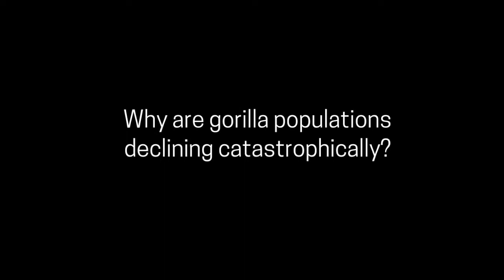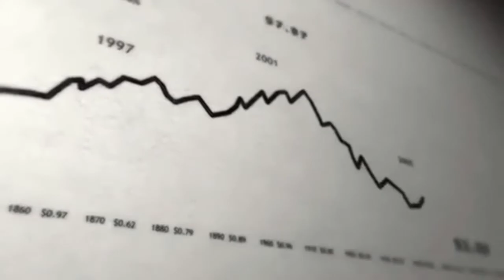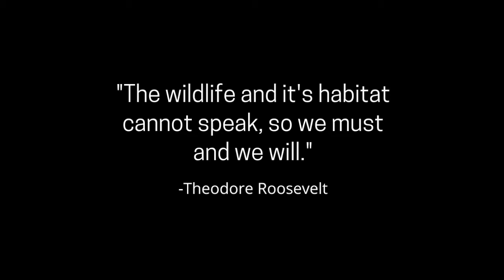Gorilla Extinction (Digital Story)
Due to poaching, habitat loss, and the Ebola virus, gorillas have become critically endangered. This digital story sheds light on how urgent change needs to occur, so that every gorilla can live and thrive in safety, and in turn, protect our world's biodiversity.